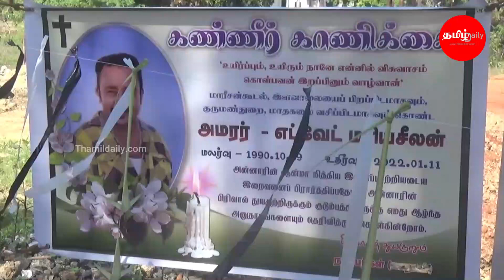மீனவரின் இறப்பிற்கு சாட்சி சொல்ல முன்வாருங்கள் - சிவாஜிலிங்கம் |ThamilDaily.com|தமிழ்டெய்லி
கடந்த 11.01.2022 அன்று மாதகல் கடலில் மர்மமான முறையில் உயிரிழந்த மீனவர் எட்வேட் மரியசீலன் மரிய சீலன் அவரது மரணத்திற்கு நீதி வழங்குமாறு கோரி இன்று அவரது இல்லத்திற்கு முன்பாக கண்டன போராட்டமொன்று முன்னெடுக்கப்பட்டது.

இறுதிக் கிரியைகள் அவரது இல்லத்தில் நடைபெற்ற பின்பு இப் போராட்டமானது முன்னெடுக்கப்பட்டது.

இதன்போது போராட்டக்காரர்கள் "மீனவர்களின் பாதுகாப்பை உறுதிப்படுத்து, மீனவக் குடும்பங்களில் பிள்ளைகள் வாழ்வாதாரத்தை உறுதிப்படுத்து, கடலில் தொடர்ச்சியாக நடாத்தப்படும் படுகொலைகளை தடுத்து நிறுத்து, உயிரிழந்த மீனவர் களுக்கு இழப்பீட்டை வழங்கு" போன்ற கோசங்கள் எழுப்பி சுலோகங்களை ஏந்தியவாறு போராட்டத்தில் ஈடுபட்டனர்.

வலி தென்மேற்கு பிரதேச சபையின் தவிசாளர் ஜெபனேசன் தலைமையில் நடைபெற்ற இப்போராட்டத்தில் முன்னாள் நாடாளுமன்ற உறுப்பினரும் தமிழ்த் தேசிய கட்சியின் செயலாளர் நாயகமுமான எம்.கே.சிவாஜிலிங்கம் வலி தென்மேற்கு மற்றும் வலி வடக்கு பிரதேச சபை உறுப்பினர்கள் மீனவ அமைப்புகள், பொதுமக்கள் எனப்பலரும் கலந்துகொண்டனர்.